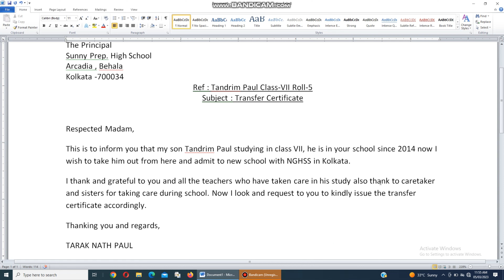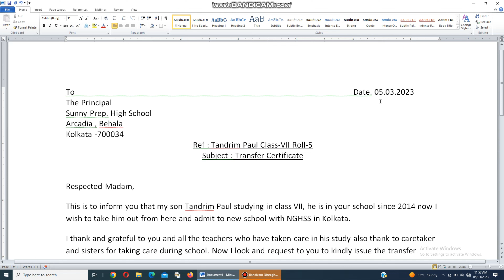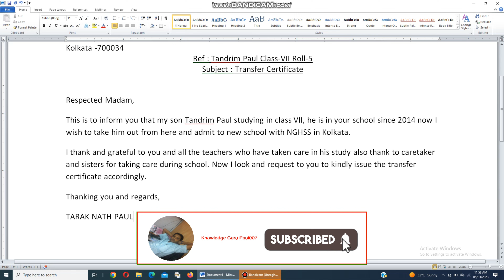application for transfer certificate I letter to school for TC I transfer certificate letter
transfer certificate I letter to school for TC I transfer certificate letter  I application for transfer certificate I application for tc

Direct msg me to Instagram for more information and quarries
WhatsApp between 11.00 a.m. to 12.30 p.m.
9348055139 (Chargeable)